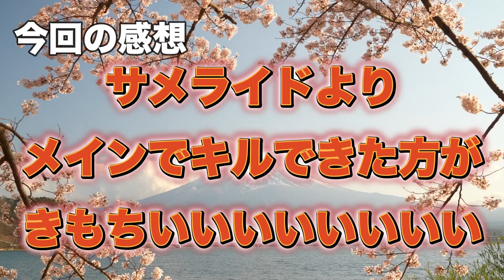銀モデラーを暴走族設定でプレイしようとしたけどその設定10秒で忘れた。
今回は銀モデラーでした。
現実世界ではきちんと交通ルールを守り、人身事故は決して起こさないように留意しましょう。